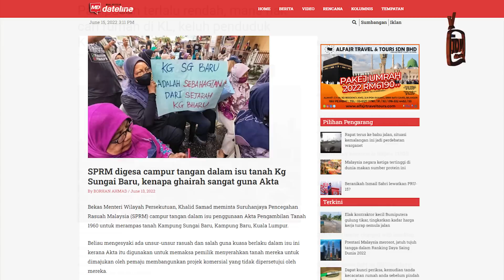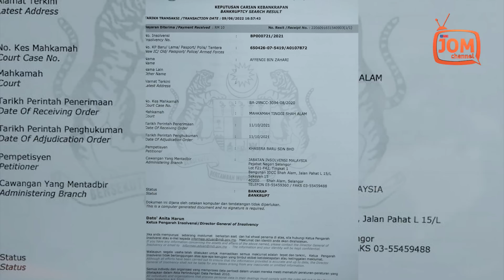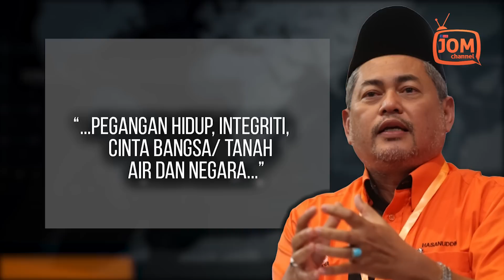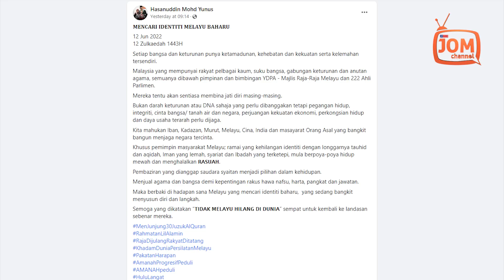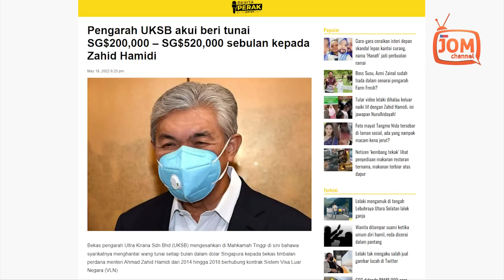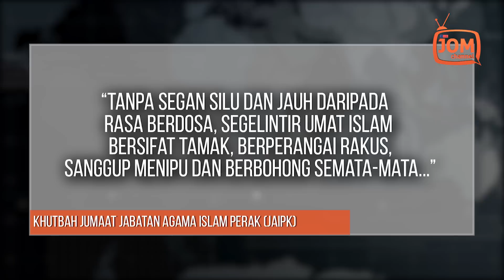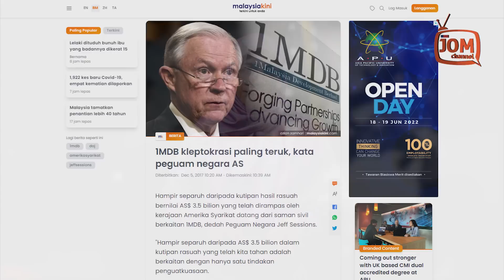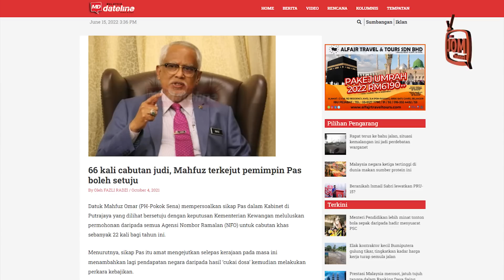RENTASAN 1148 | GEMPAR!! KERAJAAN BANTU PEMAJU RAMPAS TANAH PENDUDUK MELAYU?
1. NENEK MOYANG KAYA RAYA, MENGAPA TERGADAI HARTA BENDA?
2. UMNO GAGAL BINA IDENTITI MELAYU BAHARU
3. HARGA BARANG NAIK, PAS TAK SESAK NAFAS